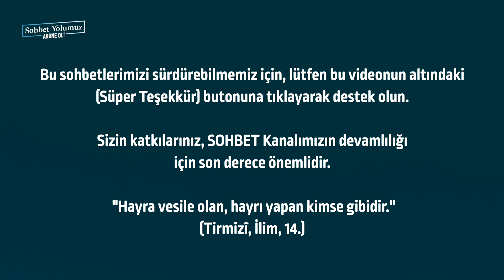Yahudi'yi Tanımanın Tek Yolu - Timurtaş Uçar Hoca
Bu sohbetlerimizi sürdürebilmemiz için, lütfen bu videonun altındaki (Süper Teşekkür) butonuna tıklayarak destek olun. Sizin katkılarınız, SOHBET Kanalımızın devamlılığı için son derece önemlidir.
 "Hayra vesile olan, hayrı yapan kimse gibidir." (Tirmizî, İlim, 14.)